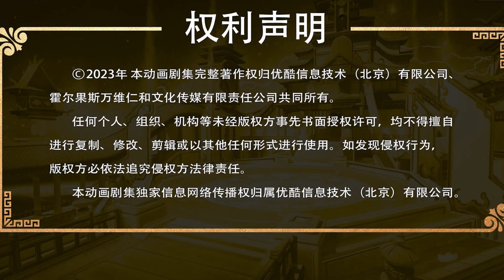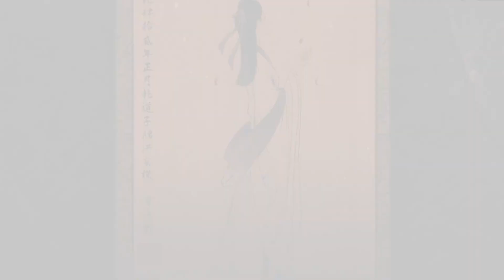EP11 真陽武神 Soul of Light | 洪易大戰奴仆，得到公主庇護！惡毒後母無能狂怒，大快人心！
洪易大戰奴仆，得到公主庇護！惡毒後母無能狂怒，大快人心！更多精彩，一起来看看吧！

EP41-50 真武巔峰 The Peak of True Martial Arts | 聶楓重生！前世的遺憾將通通彌補，前世的敵人將通通埋葬！

【真陽武神 Soul of Light】洪易是當朝第一權臣洪玄機與太上道上代聖女夢冰雲之子。幼年喪母，身為庶子，處處受人欺壓，但是這不能阻擋洪易求學之心。機緣巧合之下，洪易踏上無比艱險的武道雙修之路，在命運的壓迫下奮起反抗，挫敗了重重強敵，成為一代傳奇。